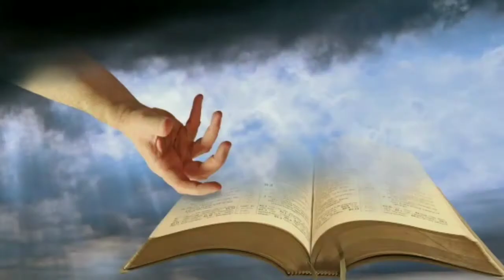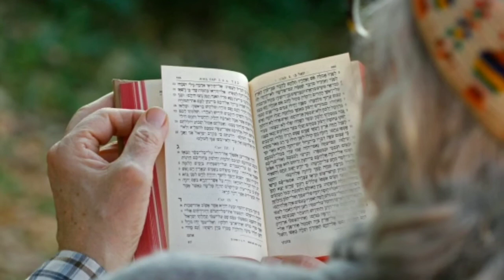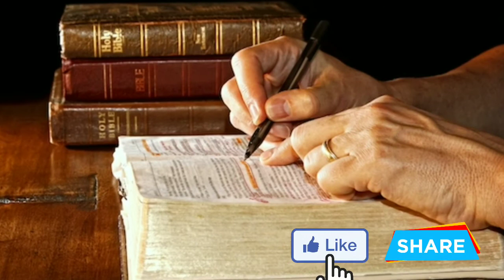15 amazing facts about jesus christ | very interesting facts you should know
doston is video mein 15 amazing facts ke bare mein bataya gya hein joki yeshu masih se jude honge for information watch this video